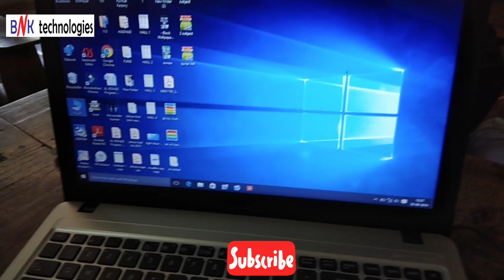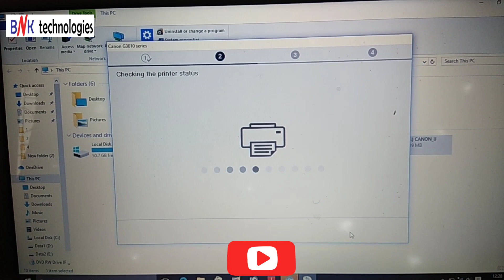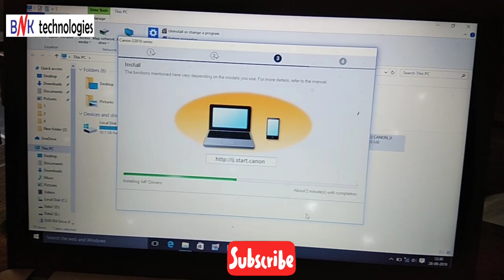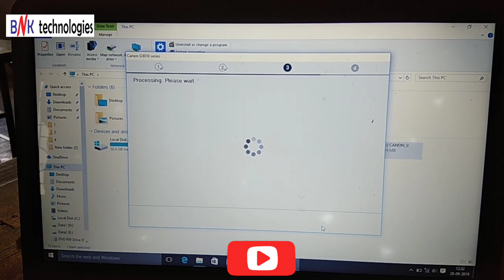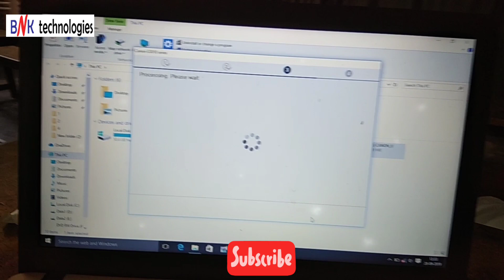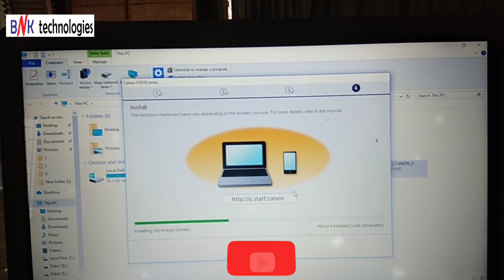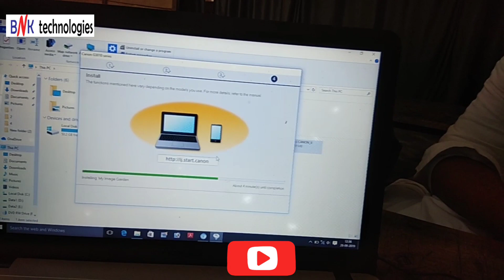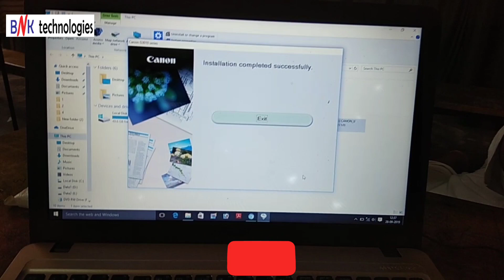Canon Pixima G3010 Printer Driver Installation Windows 10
How To Install Canon Pixima G3010 Printer Driver In Windows 10
How To Install Canon Pixima G3010 Printer Software In Windows 10
How To Install Software Canon Pixima G3010 Printer In Windows 10
How To Install Printer Driver In Canon Pixima G3010
How To Install Printer Software In Canon Pixima G3010